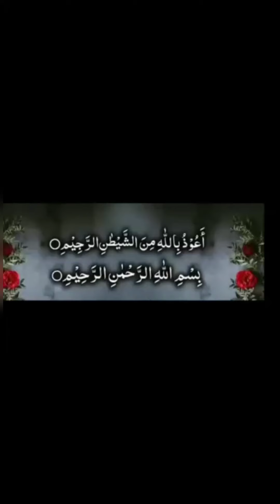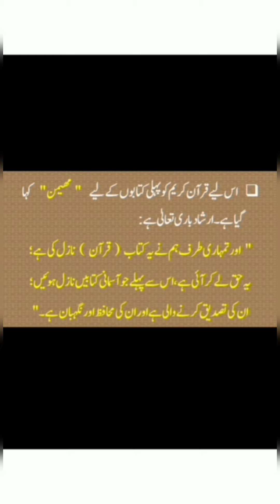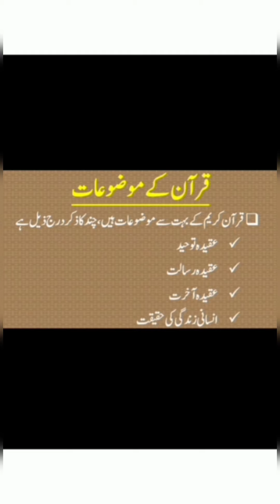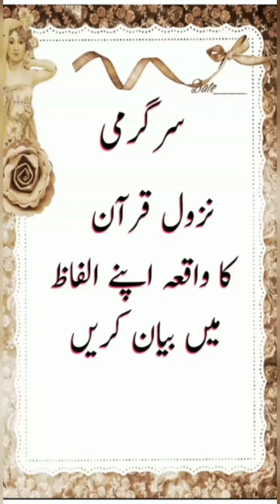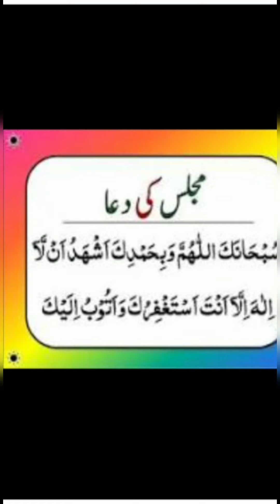Class 8 Islamiat(c) VL 2 (1st Term) 25/3/21